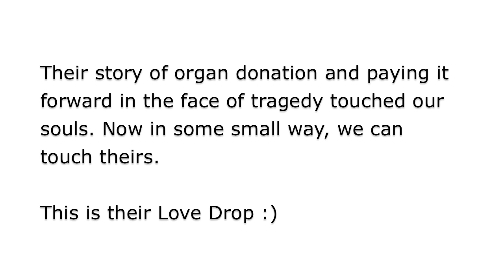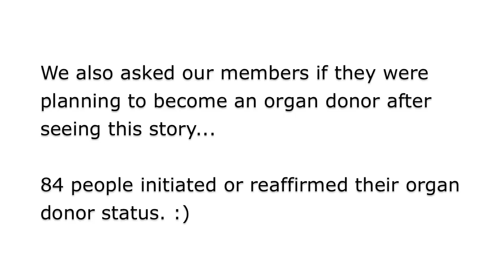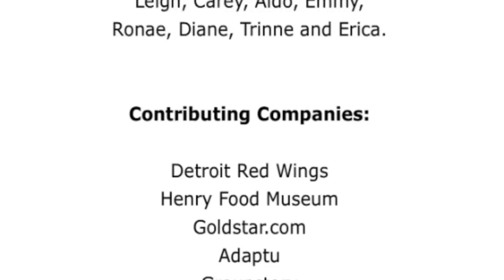Love Drop #6 (Aubins): Episode 4 - THE LOVE DROP!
Thank you all for your help in making this month special for our family! We gave the Aubin family a ton of great gifts and helped them pay for almost 3 months of their rent!  This is their love drop - enjoy!